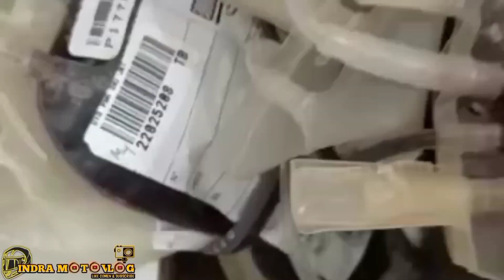Baksos KCI JAKARTA UTARA ||Donor darah 48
di konten kali ini KCI JAKARTA UTARA Agenda Donor darah
mau tau seperti apa...
saksikan saja ya

jangan lupa
comen